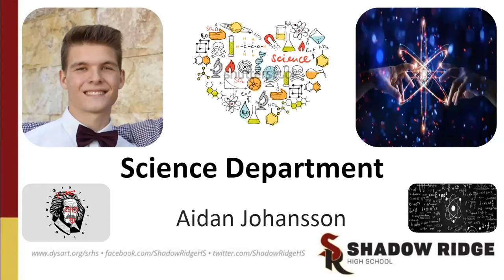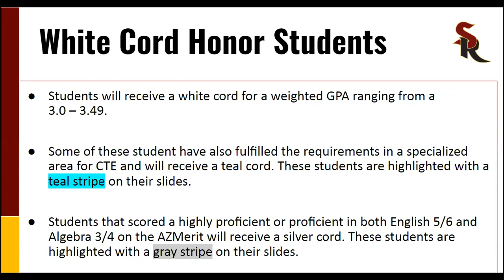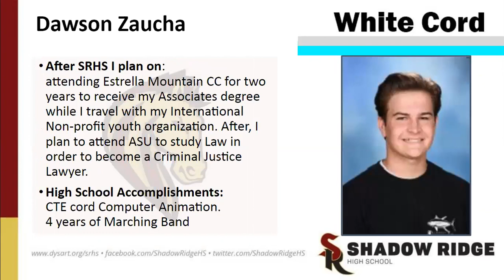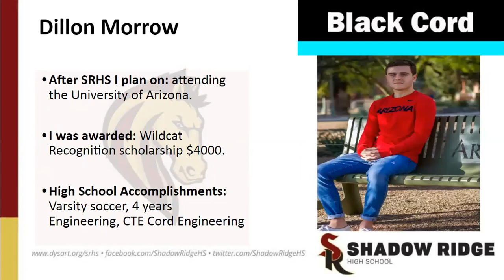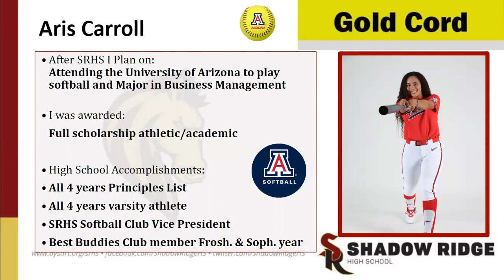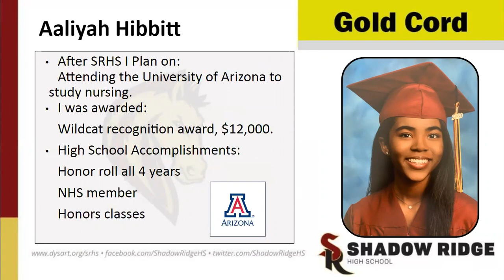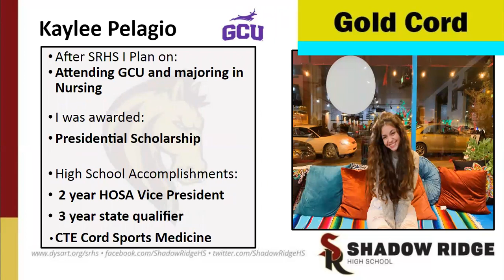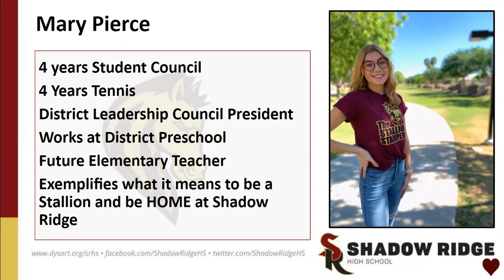Shadow Ridge High School Senior Awards 2020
Join us for the Senior Awards Ceremony for the Class of 2020 as Shadow Ridge High School recognizes outstanding student accomplishments. (Updated May 7, 2020)